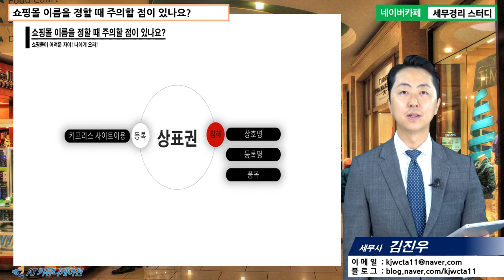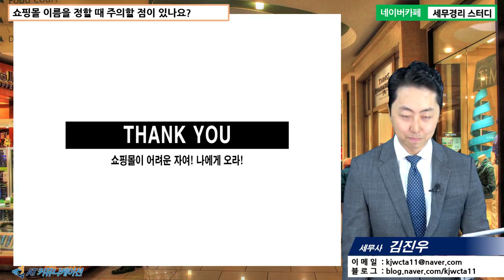#4 [쇼핑몰 5분특강] 쇼핑몰 이름을 정할 때 주의할 점이 있나요? [김진우 세무사의 5분특강]